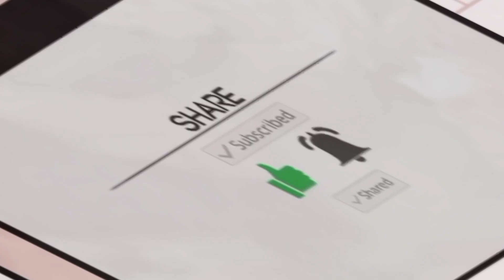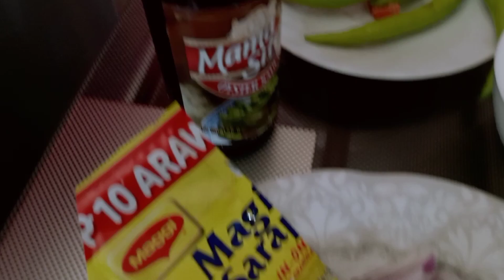PAKSIW NA PATA